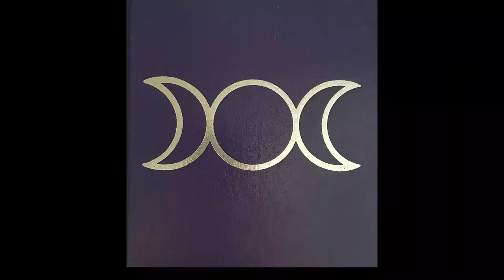Exploring Archetypes - Repertory Company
Jolie has been working with Archetypes for over 18 years through Jonathan Kay's fooling technique, but had recently developed this into her own practice through the 'Witchfool are You!' immersions.

These videos are for you, for your entertainment during these confusing times. We give you it as free content but would appreciate your support financially to help us eat and live.